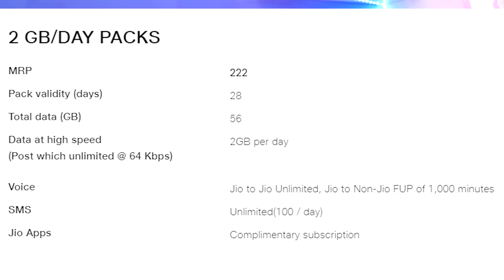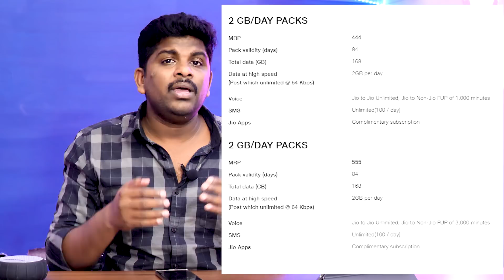அதிரடி Jio New Plans IUC Recharge தேவை இல்லையா ? jio new plan tamil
அதிரடி Jio New Plans  IUC Recharge தேவை இல்லையா ?